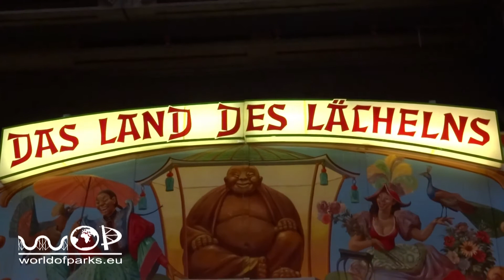9. Historischer Jahrmarkt Bochum - Das Land des Lächelns - Lachhaus On Ride - Jahrhunderthalle 2016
9. Historischer Jahrmarkt Bochum - Das Land des Lächelns - Lachhaus On Ride - Jahrhunderthalle Bochum 2016: Bei der Kirmes Attraktion „Das Land des Lächelns“ handelt es sich um ein Lachhaus. Bei diesen Laufgeschäft sind die Hauptattraktionen die verschiedenen Verzerrspiegel.  /  At the funfair attraction "The Land of Smiles" is a laughing house. These run business, the main attractions are the various levels.

Op de kermis attractie "Het Land van de Glimlach" is een lachende huis. Deze lopen zaken, de belangrijkste bezienswaardigheden zijn de verschillende niveaus.

À l'attraction de fête foraine "The Land of Smiles" est une maison en riant. Ces entreprises de fonctionner, les principales attractions sont les différents niveaux.

En la atracción de feria "La tierra de las sonrisas" es una casa de la risa. Estos negocio de gestión, los principales lugares de interés son los distintos niveles.